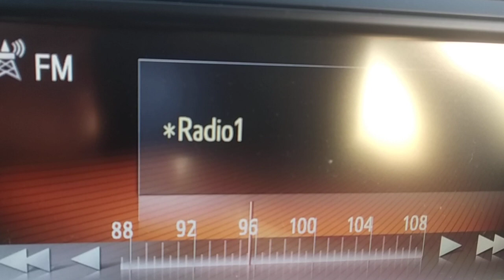FM DX reception of radio 1 Rai from palizzi in Arta Greece 25/07/2021